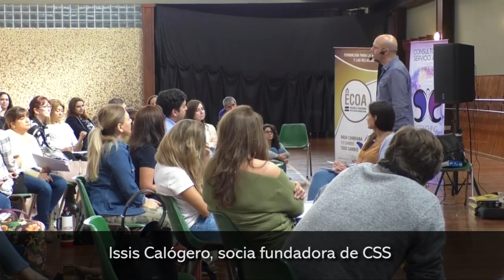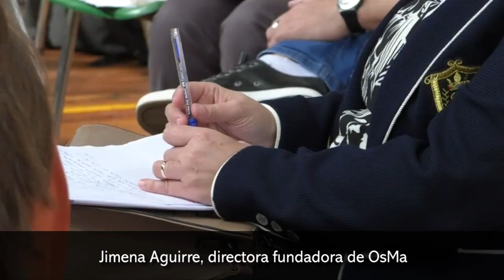Seminario de Oratoria Cinsciente en Posadas